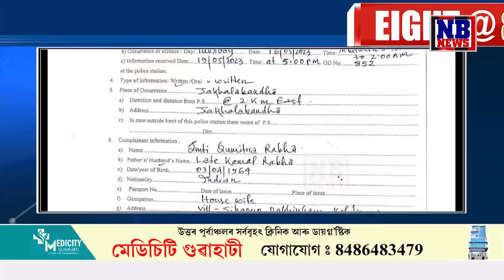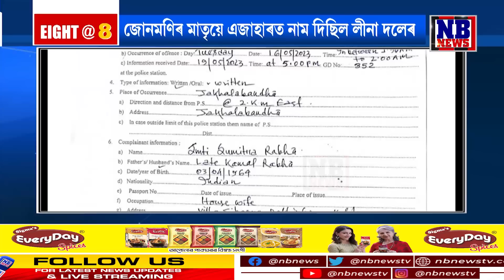নগাঁও আৰক্ষীৰ প্ৰতিবেদনত কিয় নাম নাইকীয়া হ'ল আৰক্ষী বিষয়াসকলৰ। উত্থাপিত হৈছে কেইবাটাও প্ৰশ্ন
জোনমনি ৰাভাৰ মৃত্যুৰ তদন্ত CBIক অৰ্পন। কেইবাগৰাকী আৰক্ষী বিষয়াক ৰিজাৰ্ভ ক্ল'জ। নগাঁৱৰ প্ৰাক্তন আৰক্ষী অধীক্ষক লীনা দলেৰ ভূমিকাক লৈও উত্থাপিত হৈছে কেইবাটাও প্ৰশ্নৰ। নগাঁও আৰক্ষীৰ প্ৰতিবেদনত কিয় নাম নাইকীয়া হ'ল আৰক্ষী বিষয়াসকলৰ।